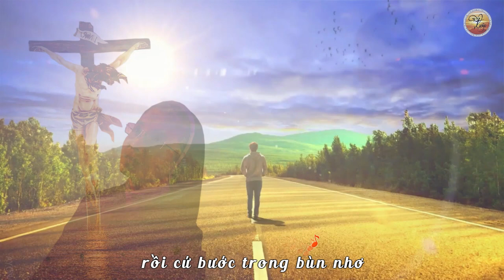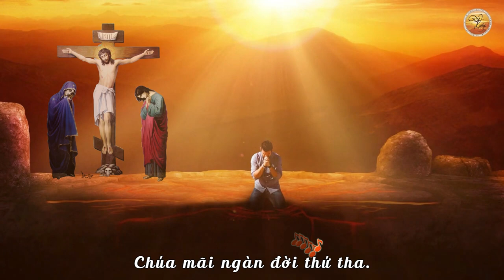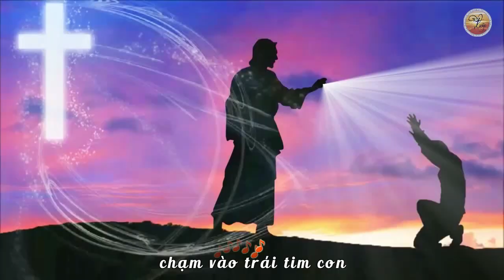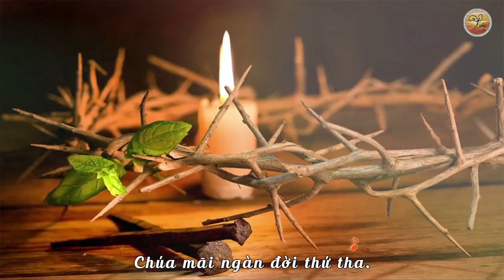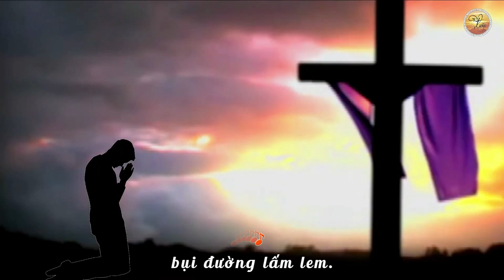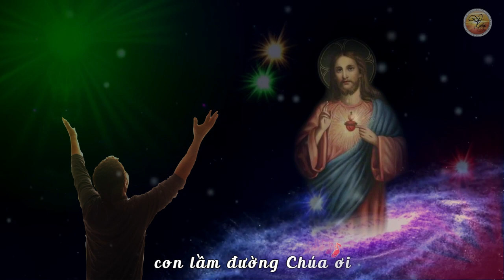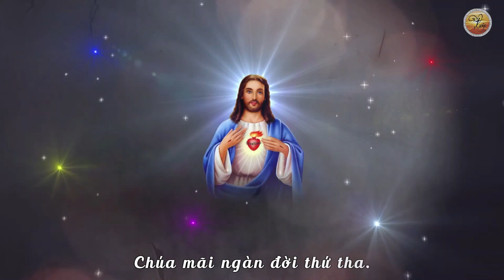Gõ Cửa Tâm Hồn || Sáng tác: Sr. M Tigon || Trình bày: Nguyễn Đình Tài ft Hoàng Uyên Nhi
🎵Gõ Cửa Tâm Hồn
🎼Sáng Tác:  Sr M.Tigon
🎤Trình bày: Nguyễn Đình Tài ft Hoàng Uyên Nhi
🎼 Music Producer : Hội Mi
🎵Violin: Hồ Đăng Hội
🎬 Video karaoke: Trần Bắc, CRM
➥Connect with Trần Bắc:
1. Sau một lần vấp ngã chợt  nhận ra
 tình đời chóng qua Sau một lần sám hối
con mới nhận ra Chúa tha con hoài
Tình Chúa lớn hơn tội con vậy mà con
 vẫn luôn nghi ngờ rồi cứ bước trong bùn nhơ
tình đời tựa như con mơ.

Đk. Chúa đã đến chạm vào trái tim con
Ngài gõ cửa tâm hồn con một phút yếu đuối
con lầm đường Chúa ơi cho con một lời xin lỗi.
Xin lỗi Chúa vì tội nhơ trót phạm
lãng quên tình yêu thứ tha giờ đây sám hối
quyết tâm trở về Chúa mãi ngàn đời thứ tha.

2. Con mệt rồi Chúa hỡi vì đôi chân
 lạc đường vấn vương
 giữa cuộc đời phong sương
tội lỗi làm con ngỡ như thiên đường
rồi bỗng giấc mơ vụt bay chỉ còn đây
trái tim đong đầy Ngài chẳng khi nào mệt mỏi
chờ đợi và luôn tha thứ.

3. Con tìm về với Chúa hồn con vương
bụi đường lấm lem mong tìm nguồn an vui
vì tháng ngày qua sóng xô dập vùi
Lòng Chúa vẫn luôn từ nhân dù rằng con ngã sa bao lần
ngài xóa vết nhơ lầm lỗi cuộc đời từ nay đổi mới.